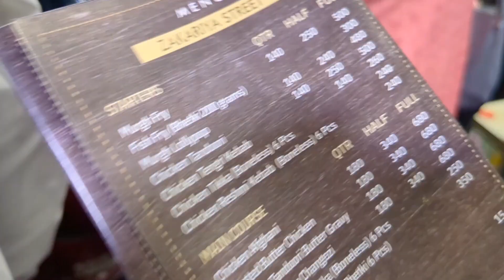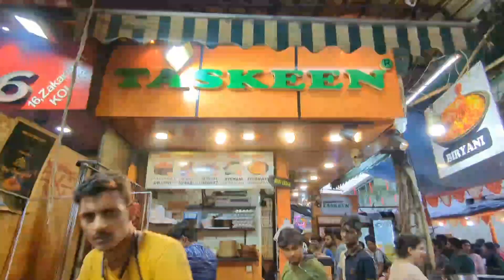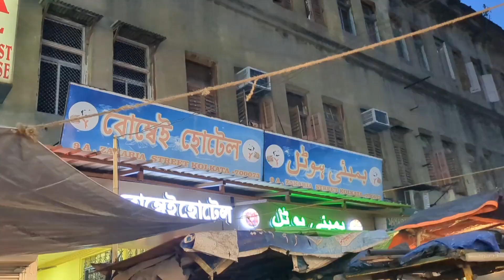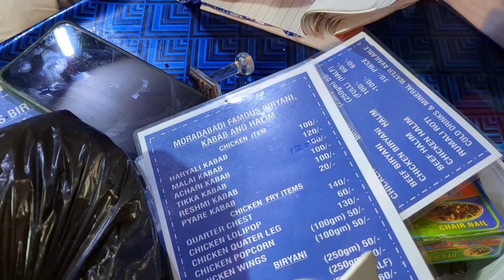Zakaria Street Food💥❤️| ইফতারি খাবার | Ramadan Special Food | Kolkata Zakaria Street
Zakaria Street Ramadan Food | রমজানের ইফতারে বাদশাহি নাস্তার সঙ্গে নবাবি কবাব

Zakaria Street Kolkata Ramadan 2023💥❤️| ইফতারি খাবার | Ramjan Special Food | Kolkata Zakaria Street

Zakaria Street Kolkata || রমজানের এতো খাবার😳এতো ভিড় || Zakaria Street Food || Nakhoda মসজিদের ইফতার

Ramzan Special Zakaria Street Food Tour | রমজানের সময় জাকারিয়া স্ট্রিটের খাবার | নাখোদা মসজিদে ইফতার

Exploring Zakaria Street Food | হালিম, ভেটকি ফ্রাই, বত্তিসা হালুয়া, আফ্লাতুন, কাচ্ছি বিরিয়ানি

Zakaria Street Iftar Market | Not a food Vlog | Food Documentary